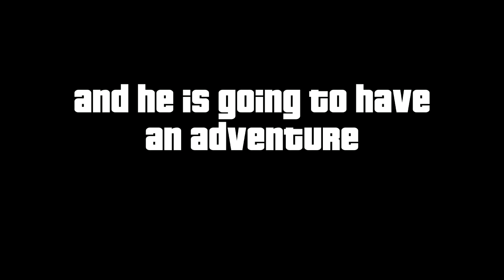Drip mouse Trailer